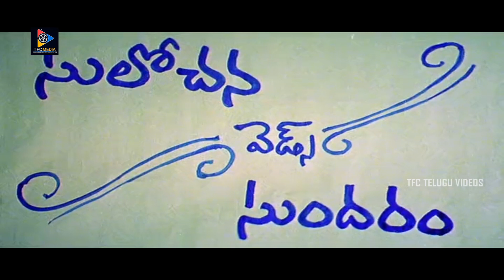నేనంటే ఇష్టం లేకుండా ఇదంతా చేస్తున్నావా? || Baladitya And Suhasini Movi Scenes || TFC Telugu Videos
Watch నేనంటే ఇష్టం లేకుండా ఇదంతా చేస్తున్నావా? || Baladitya And Suhasini Movi Scenes || TFC Telugu Videos. Keep Following us for more Interesting Videos...